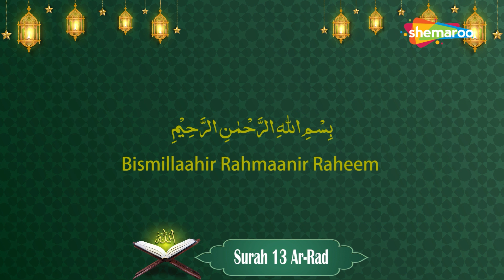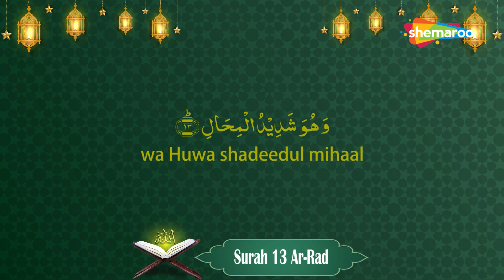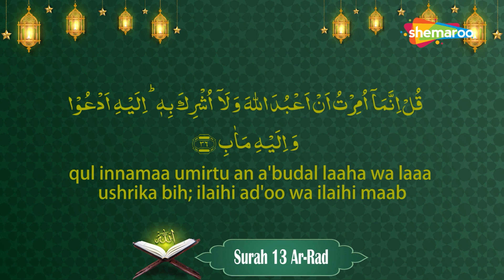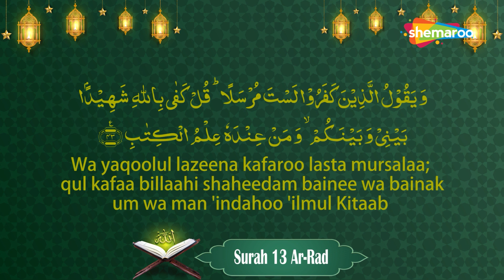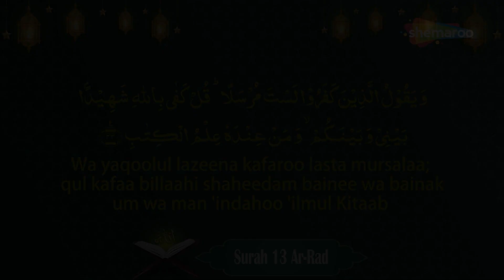Surah Ar-Ra'ad | Quran In Roman English | सुरह अर-रअद | Surah 13 | Quran Majeed | Hafiz Muhammad